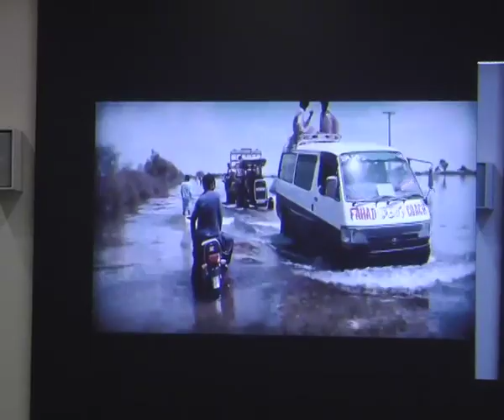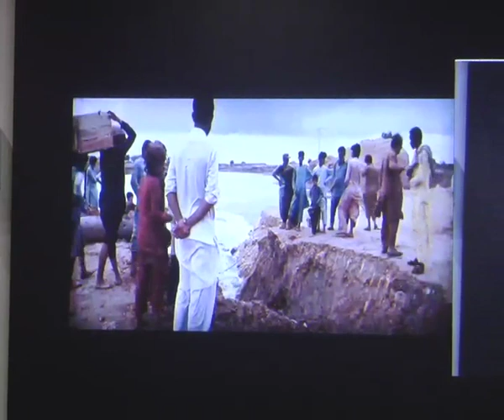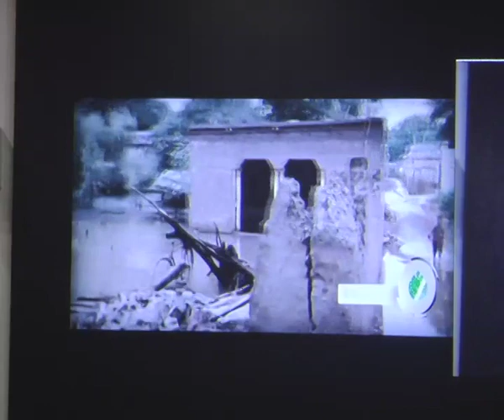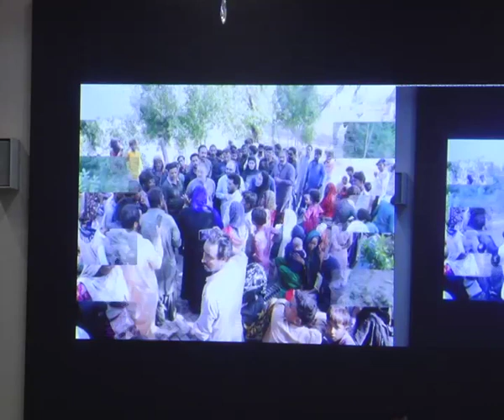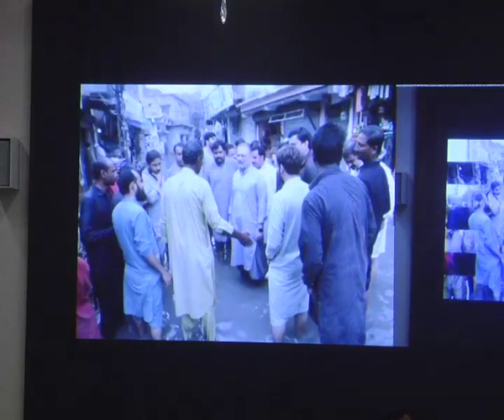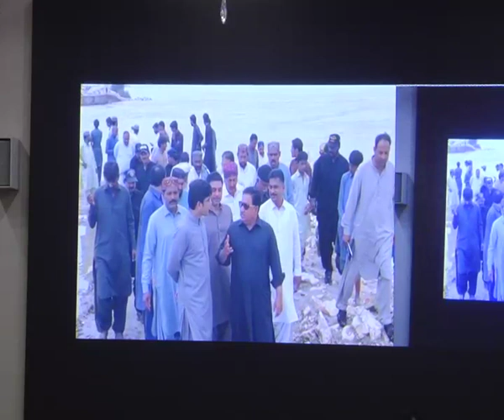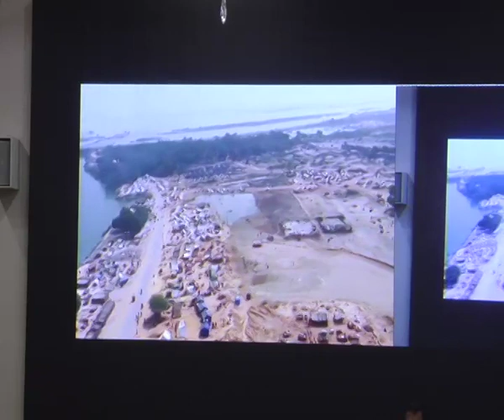PC sharjeel inam memon